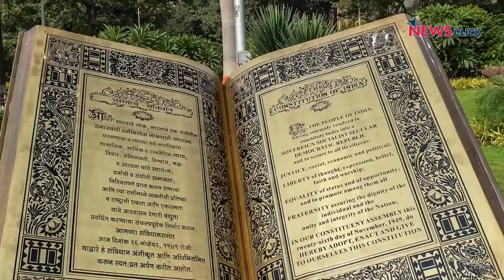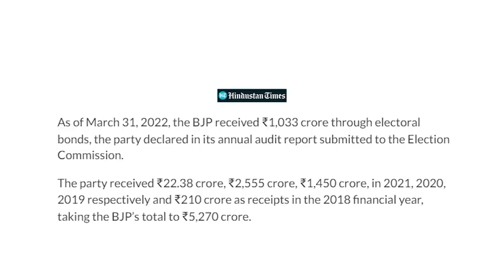विपक्ष के ख़ात्मे, संसदीय जनतंत्र और संविधान को बेमतलब बनाने की तैयारी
इस वक्त दो बड़े राजनीतिक अभियान बड़े पैमाने और बहुत योजनाबद्ध ढंग से चलाये जा रहे हैं. एक है: असरदार विपक्षी दलों के खात्मे का और दूसरा है, समाज में सेक्युलर-लोकतांत्रिक मूल्यों को पूरी तरह तबाह करने का. कुछ ठोस तथ्यों और ताजा उदाहरणों के साथ सत्तातंत्र के इन दोनों अभियानों के बारे में बता रहे हैं वरिष्ठ पत्रकार उर्मिलेश. NewsManthan का नया एपिसोड.